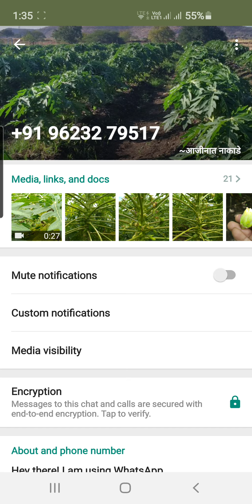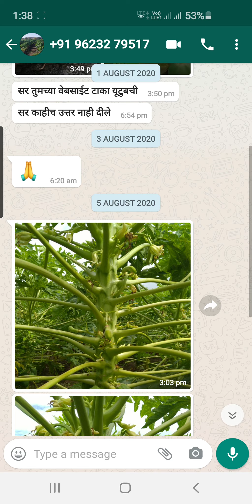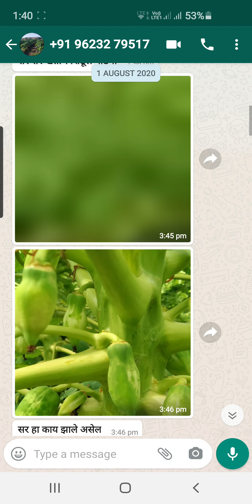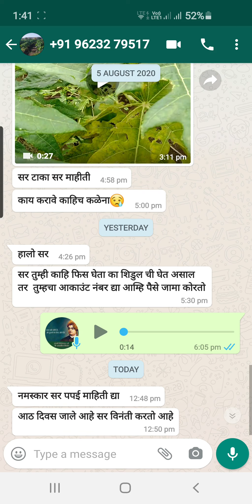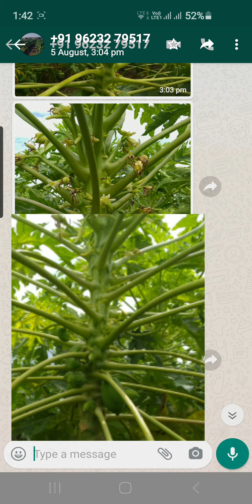0008- PAPAYA FLOWER DROPING & FRUIT DROPING PROBLEM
🌾 Welcome to Pollen Kisan! 🌱

🌾 Topics Covered in Pollen Kisan Videos
1️⃣ Agricultural Technology & Innovations
2️⃣ Sustainable Farming & Environmental Impact
3️⃣ Pest & Disease Management
4️⃣ Farm Business & Economics
5️⃣ Climate Change & Resilience
6️⃣ Soil & Water Management

This content is the property of Pollen Kisan and is protected under copyright laws.

The videos featured on the Pollen Kisan YouTube channel are in a compilation format and are recorded at various locations several days before their release. The farming practices demonstrated in these videos are specific to the climate and soil conditions of the filming location.
🌾 Important Note: Agricultural methods and techniques may vary based on regional climate, soil properties, and environmental factors. Therefore, the practices shown in our videos may not be suitable for all locations.
✅ For Best Agricultural Practices: We recommend following scientifically proven methods by Pollen Agro Minerals Pvt. Ltd. However, before implementing any technique, kindly consult your local agricultural officer or an authorized expert from our organization.